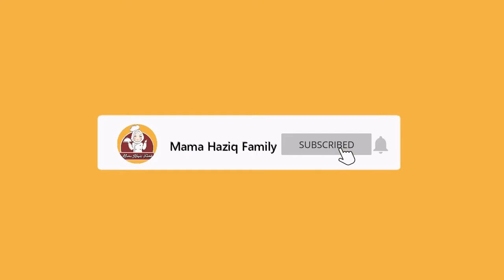OLAHAN TEPUNG DIBIKIN BEGINI !! ENAAK BANGET, CUMA 2 BAHAN || LAGI VIRAL DI TIKTOK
Hallo Semua

Untuk Bahan - Bahannya :
1 GELAS BELIMBING TEPUNG TERIGU
1 SASET SUSU SKM
VANILI BUBUK
1 BUTIR TELUR
2 SDM GULA PASIR
GARAM SECUKUPNYA
1 GELAS AIR